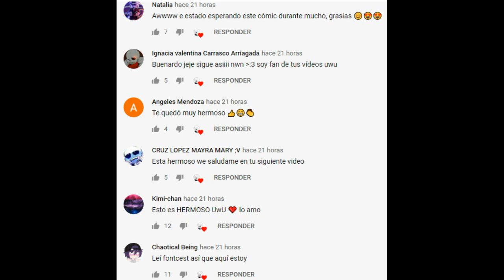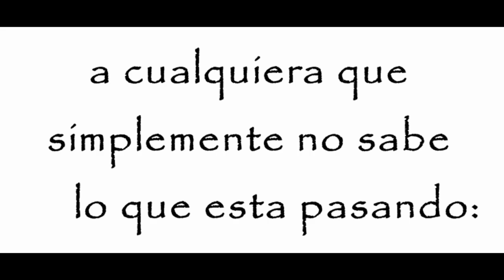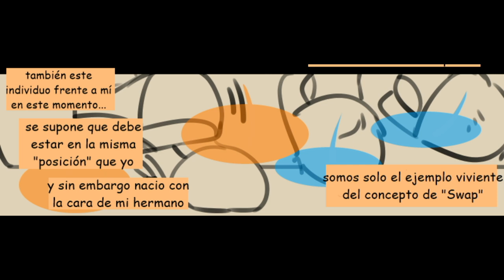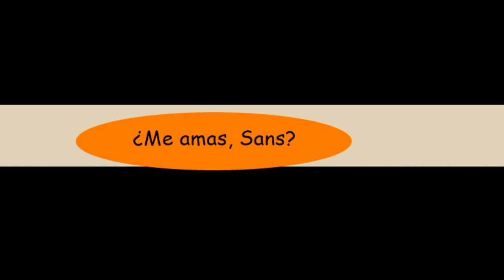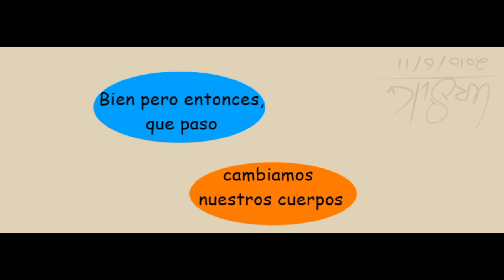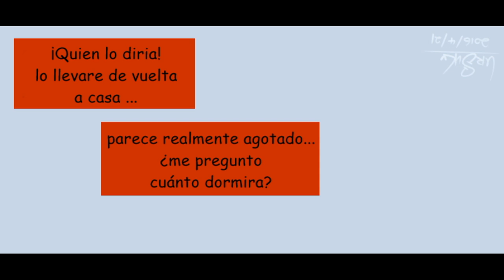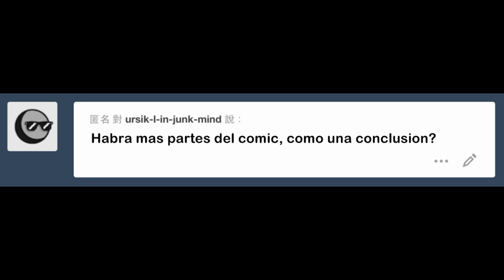Cambio de cuerpos ❤ Fontcest - Swapcest - Fellcest ❤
Música...

Undertale
Underfell
Underswap
UFpapyrus
USpapyrus
Papyrus
Fontcest
swapcest
fellcest
AuUndertale
Papycest
Edge
Honey